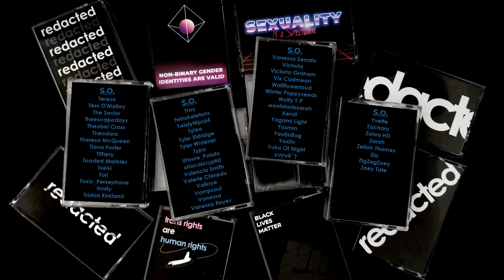Audio RP | Dinner Date With a Flirty Vampire [M4A]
and we would love you to join us for a bite

it's been quite the drought of Vincent content here on this channel. sorry for that, but I hope you like this latest installment. putting a little bit of the "flirt" back in his "flirty vampire" title at long last.